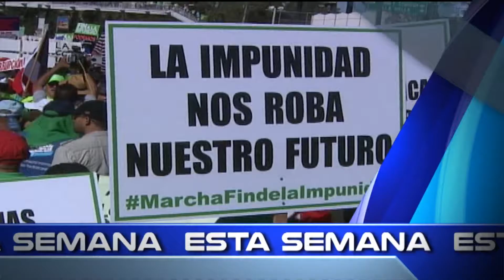PROMO DE CONTENIDO CERRANDO LA SEMANA 28 ENERO